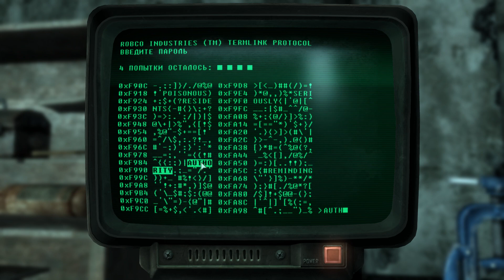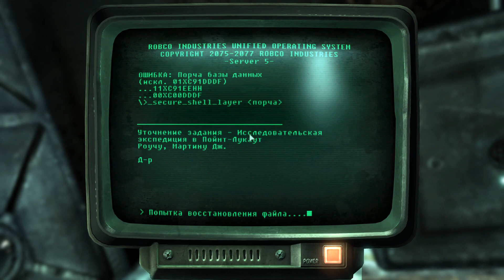Прохождение Fallout 3 | Часть 20